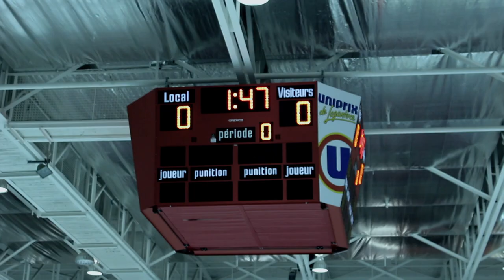Bisons AAA 2011 D3 - Finale Tournoi Granby 2019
Match de finale, Défi Bisons AAA, Granby, Mai 2019.
Bravo à nos Bisons pour la belle saison!